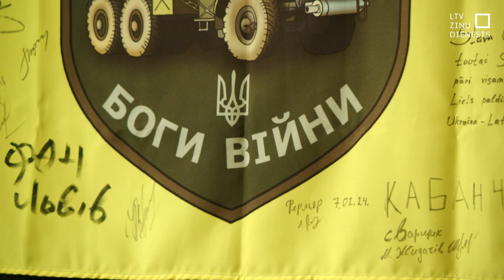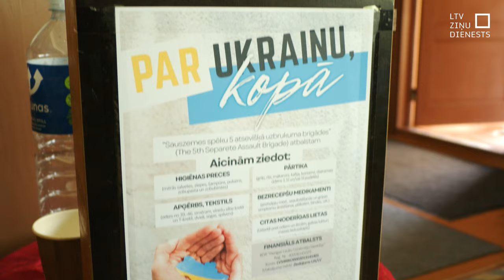Nīkrācē vāc līdzekļus Ukrainai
“Kamēr nebeigsies karš, nebūs vārda ‘pietiek,’” saka skrundeniece Sanda Dēvita, kuras dzimtas saknes iestiepjas Ukrainā, kur pret agresīvo Krieviju karo arī viņas radinieks. Lai palīdzētu gan viņam, gan citiem cīņu biedriem, Sanda jau vairākas reizes rīkojusi līdzekļu vākšanas akcijas. Šai reizē sadarbībā ar Nīkrāces pagastu visu aprīli cilvēki ziedojuši gan dažādas lietas, gan naudu. Kā paldies visiem izskanēja arī pagasta rīkotais labdarības koncerts.